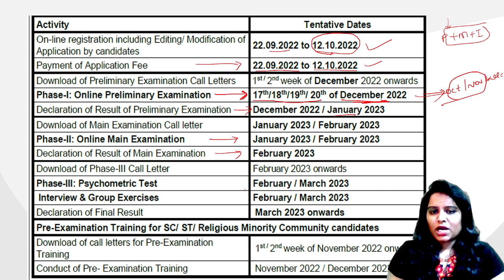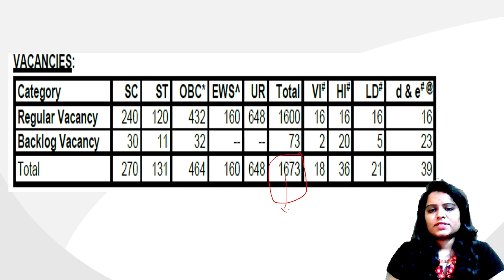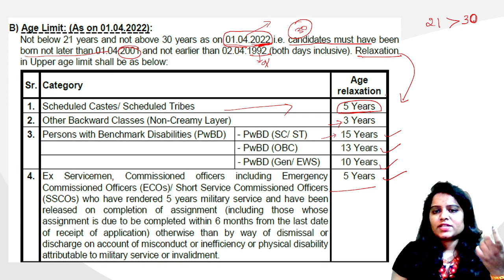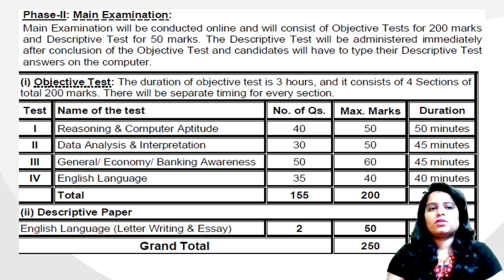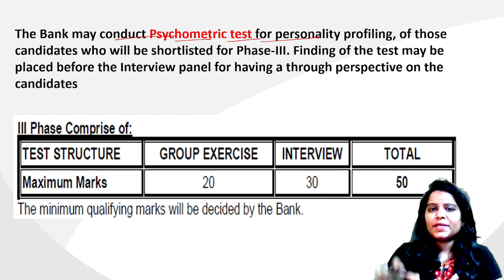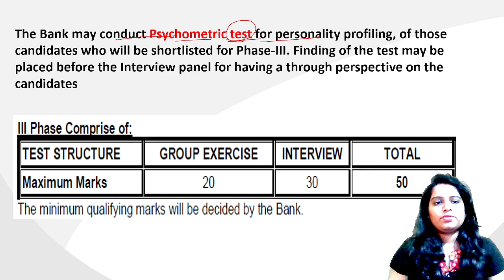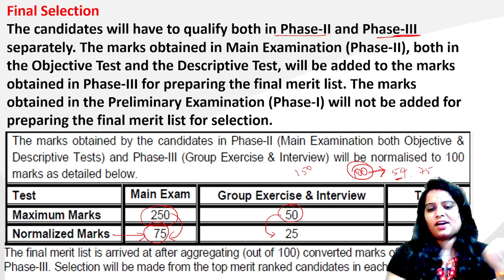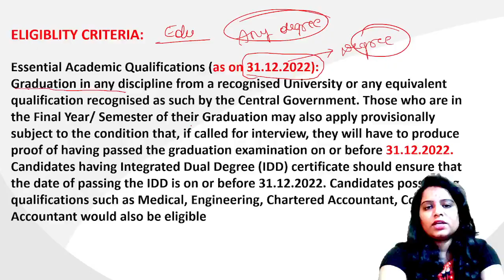SBI PO 2022 Notification OUT | KANNADA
ALL IN ALL Coaching for Bank | SSC | Railway Exam Coaching.